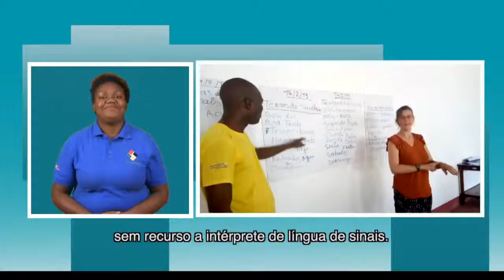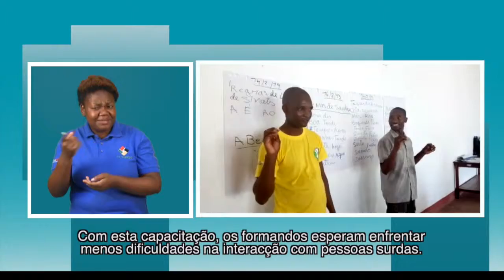FUNCIONÁRIOS PÚBLICOS EM QUELIMANE APRENDEM LSM